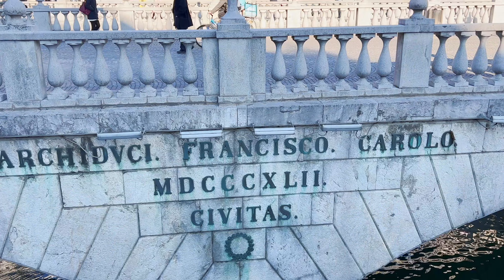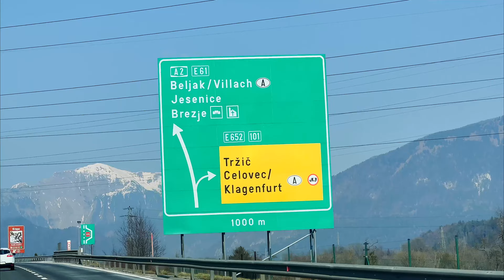Slovenija - Ljubljana - Bled Slovenija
Slovenia Slovene: Slovenija [slɔˈʋèːnija]), officially the Republic of Slovenia (Slovene: audio speaker iconRepublika Slovenija (help·info), is a country in Central Europe. It is bordered by Italy to the west, Austria to the north, Hungary to the northeast, Croatia to the southeast, and the Adriatic Sea to the southwest.[16] Slovenia is mostly mountainous and forested,covers 20,271 square kilometres (7,827 sq mi), and has a population of 2.1 million (2,108,708 people).Slovenes constitute over 80% of the country's population.[19] Slovene, a South Slavic language, is the official language.[20] Slovenia has a predominantly continental climate,[21] with the exception of the Slovene Littoral and the Julian Alps. A sub-mediterranean climate reaches to the northern extensions of the Dinaric Alps that traverse the country in a northwest–southeast direction. The Julian Alps in the northwest have an alpine climate.[22] Continental climate is more pronounced towards the northeastern Pannonian Plain. The capital and largest city—Ljubljana—is nearly the centre of the country.[23]

Slovenia has historically been the crossroads of Slavic, Germanic, and Romance languages and cultures.[15] Its territory has been part of many different states: the Roman Empire, the Byzantine Empire, the Carolingian Empire, the Holy Roman Empire, the Kingdom of Hungary, the Republic of Venice, the Illyrian Provinces of Napoleon's First French Empire, the Austrian Empire, and the Austro-Hungarian Empire.[16] In October 1918, the Slovenes co-founded the State of Slovenes, Croats, and Serbs.[24] In December 1918, they merged with the Kingdom of Serbia into the Kingdom of Yugoslavia.[25] During World War II, Germany, Italy, and Hungary occupied and annexed Slovenia, with a tiny area transferred to Croatia, a Nazi puppet state at that time.[26] In 1945, It became a founding member of Yugoslavia. Post-war, Yugoslavia was allied with the Eastern Bloc, but after the Tito-Stalin split of 1948, it never subscribed to the Warsaw Pact, and in 1961, it became one of the founders of the Non-Aligned Movement.[27] In June 1991, Slovenia became the first republic to split from Yugoslavia and become an independent sovereign state.[4]

Slovenia is a developed country, with a high-income economy ranking highly in the Human Development Index.[28] The Gini index rates its income inequality among the lowest the world.[29] It is a member of the United Nations, the European Union, the Eurozone, the Schengen Area, the OSCE, the OECD, the Council of Europe, and NATO.[30]

source : Wikipedia

DOBRO DOŠLI NA MOJ KANAL